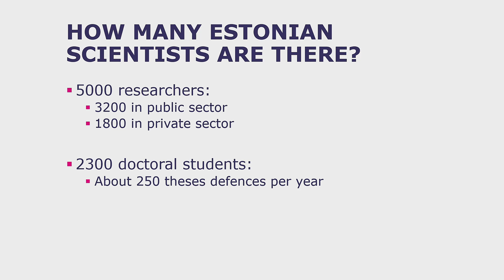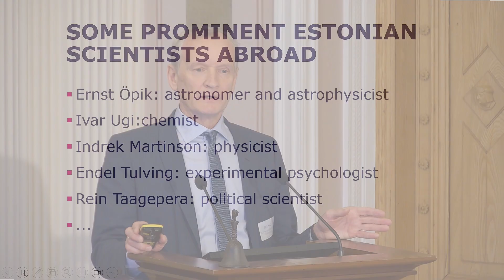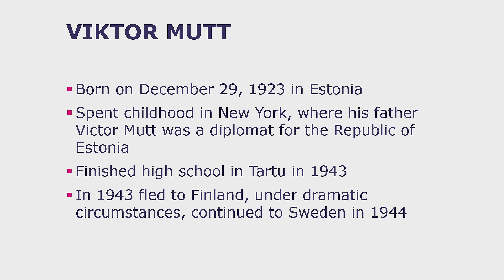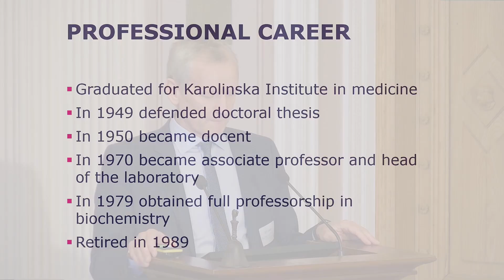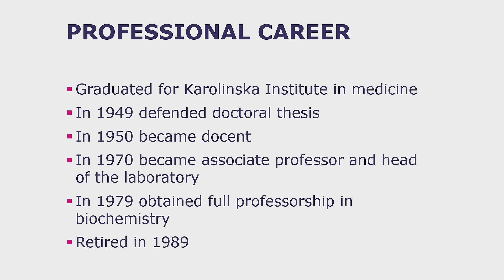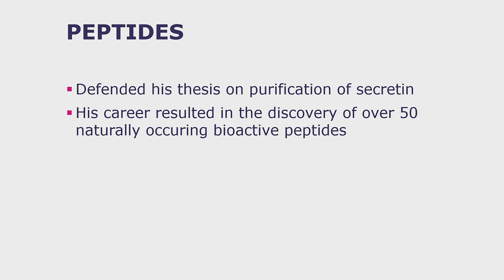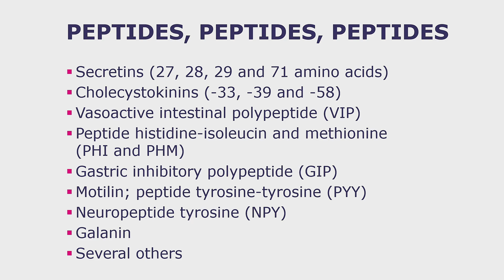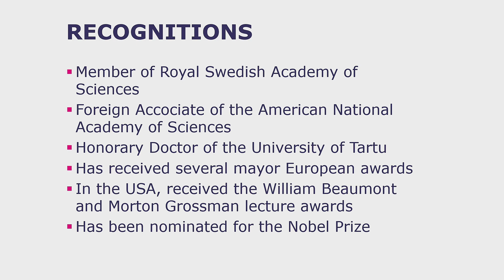2. Presentation, Tiit Land. Conference „Viktor Mutt 100“. January 19, 2024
Conference „Viktor Mutt 100“, January 19, 2024. Estonian Academy of Sciences, Tallinn, Estonia

Presentation „Prominent Estonian scientists abroad: Viktor Mutt“. Tiit Land, Rector, Tallinn University of Technology

PROGRAMME
12.00 Opening. Tarmo Soomere, President of the Estonian Academy of Sciences
12.15 Prominent Estonian scientists abroad: Viktor Mutt. Tiit Land, Rector, Tallinn University of Technology
12.30 Keynote: Four decades of research with focus on Viktor Mutt’s neuropeptides. Tomas Hökfelt, Professor Emeritus of the Karolinska Institute (Stockholm), member of the Royal Swedish Academy of Sciences, and Academia Europea, past member of the Nobel Committee
13.30 Neuropeptides and pharmacology. Tamas Bartfai, PhD, Professor Emeritus of the University of Stockholm, Adjunct professor of the University of Pennsylvania; Former Vice President for CNS, Hoffmann La Roche, Basel; Former Chair of Molecular and Integrative Neurosciences Department and Director of Dorris Neurological institute at The Scripps Research Institute La Jolla CA, Member of the Royal Swedish Academy of Sciences, Member of Academia Europae, Foreign Member the Hungarian Academy of Sciences, Fellow of AAAS
14.00 Coffee break
14.30 Beyond the discovered peptides by Viktor Mutt – future contribution. Ülo Langel, Professor Emeritus of the University of Stockholm and University of Tartu, Adjunct Professor of the Scripps Institute (La Jolla, USA), member of the Academia Europea and foreign member of the Estonian Academy of Sciences
15.00 Growth factor signaling in the developing enteric nervous system. Mart Saarma, Professor of the University of Helsinki, member of the Estonian and Finnish Academies of Sciences, member of the Academia Europea and foreign member of The Royal Swedish Academy of Sciences
15.30 Concluding remarks. Jaak Järv, Professor of the University of Tartu, member, and Secretary General of the Estonian Academy of Sciences, member of the Academia Europea
15.45 Perekonna lugu (The Family Story). Mihkel Mutt.
16.15 Reception

The conference was organised by the Estonian Academy of Sciences, Tallinn University of Technology, the University of Tartu, the Estonian Society of Biochemistry and the Estonian Chemical Society.